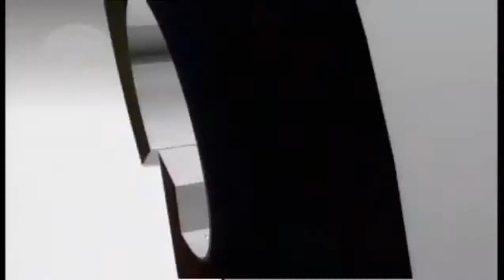Iklan BPR Gangga